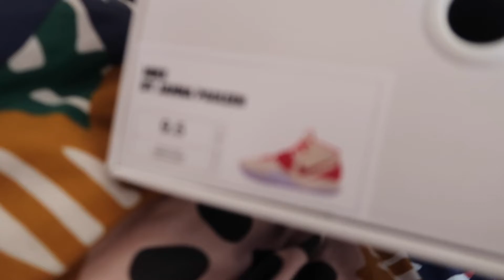GOT HIM THE PERSONALISED KYRIE IV HE WANTED!!!🥰💕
I LOVE YOU DADDY, MWAH🤣❤️